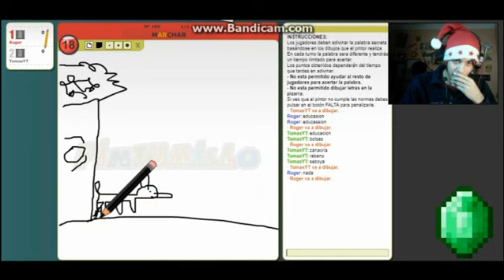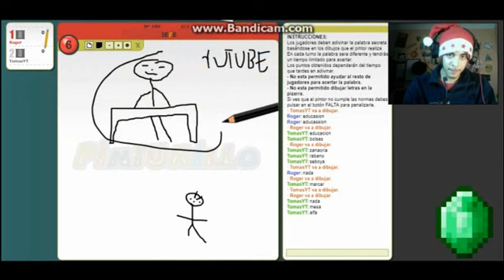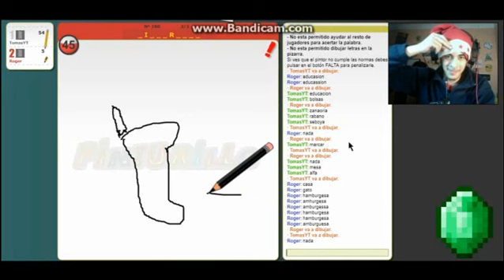QE ES ESO!!! [ARG] Pinturillo2 Con Mi PRIMO